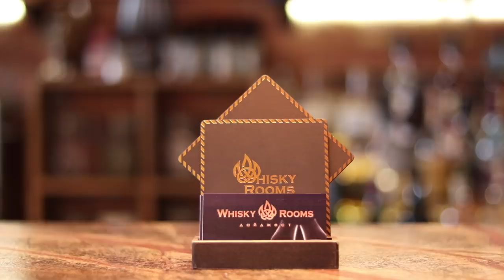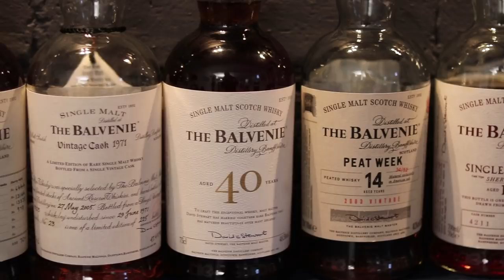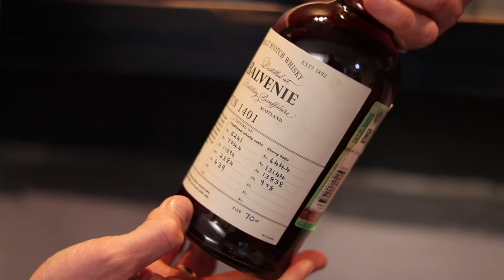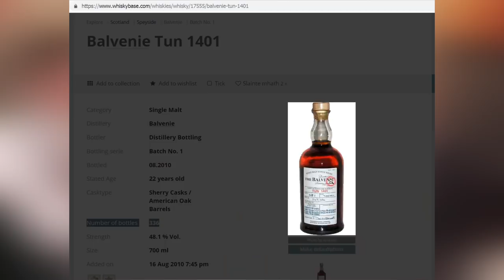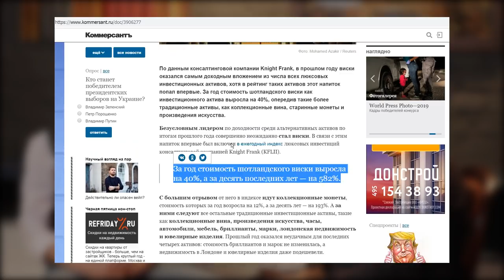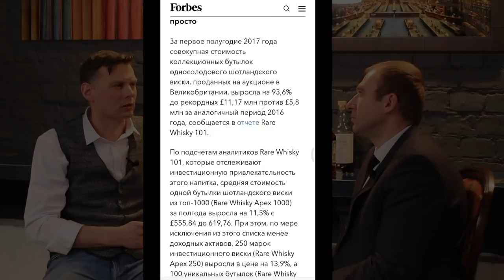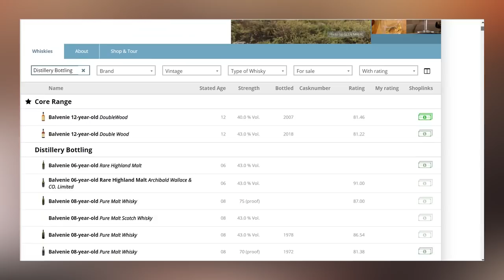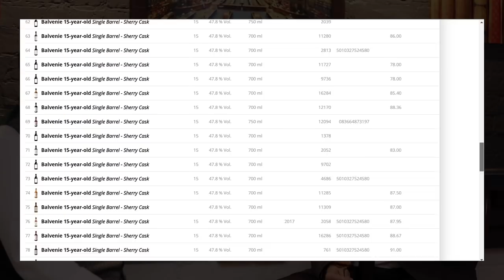Дегустация Виски "The Balvenie". Попробуем TUN1401 Batch №5 и беседуем с Дмитрим Черкашиным.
Виски дипломатия в действии!
Один из самых преданных делу виски амбассадор Дмитрий Черкашин, не напрягаясь, мастерски обходит острые углы, не уходя от ответов.
Вы думаете, что знаете многое про Балвени? Мы тоже так думали...
Пробуем TheBalvenie TUN1401 Batch №5.

WhiskyLoft TV - Как правильно создавать коллекцию виски, как выбирать виски, на что изначально обратить внимание - все это, и даже больше, в наших выпусках на канале Whiskyloft TV а так же на сайте
Все интересующие вопросы и предложения ждем:
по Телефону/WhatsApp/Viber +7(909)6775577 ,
или в комментариях к этому ролику.